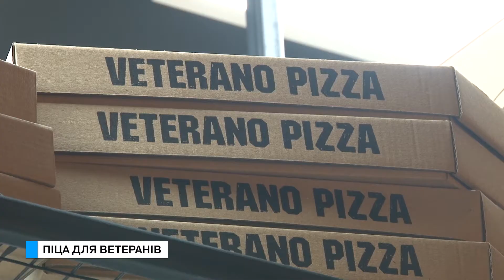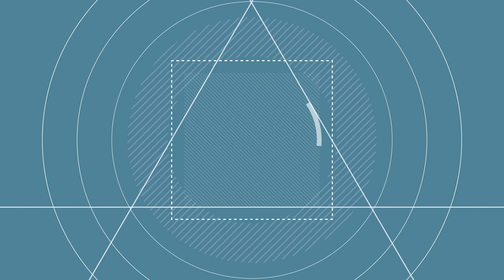Спеціальний репортаж. У ОДЕСІ ВІДКРИЛАСЬ ПІЦЕРІЯ, ДЕ ПРАЦЮТЬ ВЕТЕРАНИ УКРАЇНСЬКО-РОСІЙСЬКОЇ ВІЙНИ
Реально крутий проєкт. У Одесі відкрилась Ветерано-піца - піцерія, у якій працюють ветерани російсько-української війни. Кажуть, що кулінарія допомагає відійти від війни та призвичаїтись до нормального життя. Побували, все дізнались і навіть покуштували знамениту піцу наші репортери.